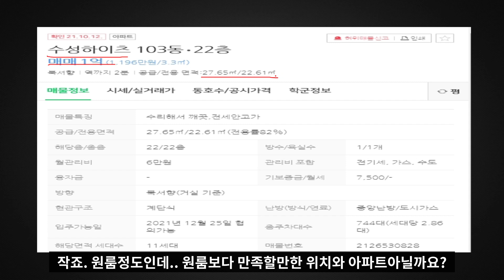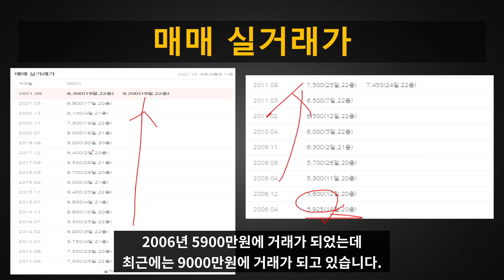대구 수성구, 500만원으로 투자 가능한 아파트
대구 수성구에 500만원으로 투자 가능한 아파트가 있습니다.
대구 수성하이츠에 그런 아파트가 있습니다.